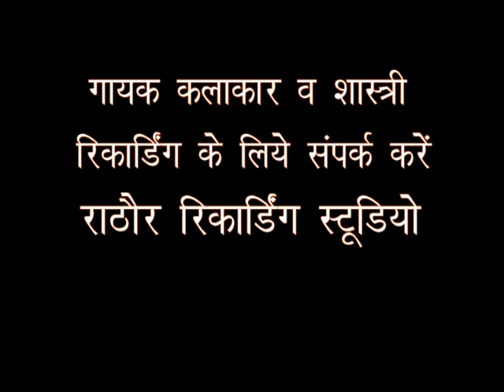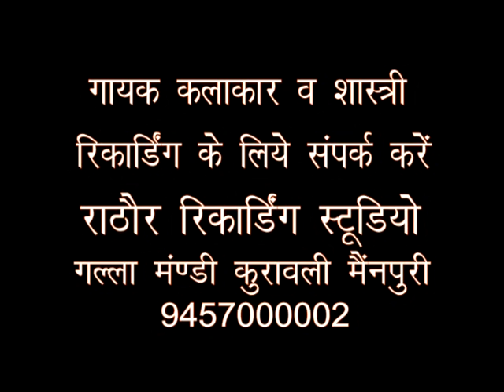गोगा जी का जन्म कथा स्वर मंजेश शास्त्री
GOGA JI KA JANAM